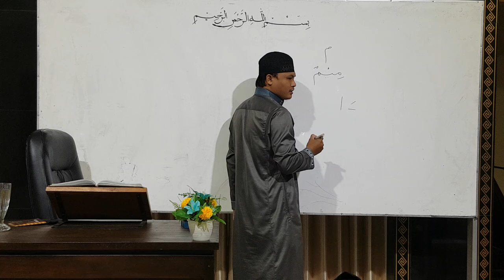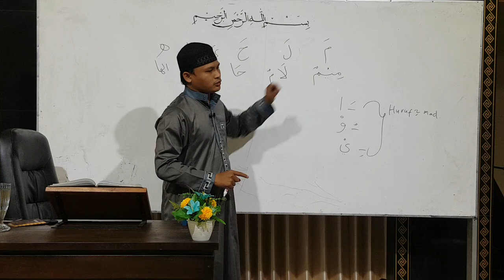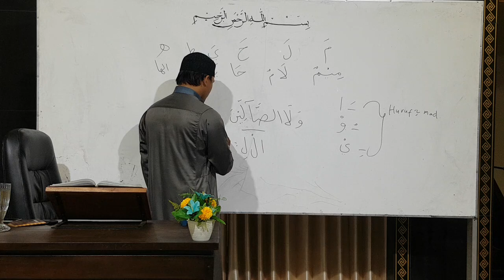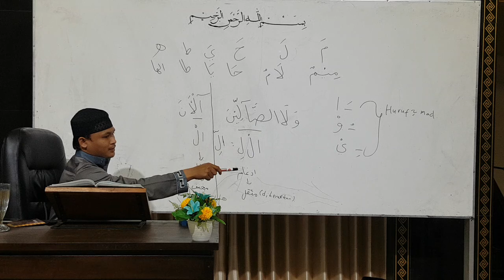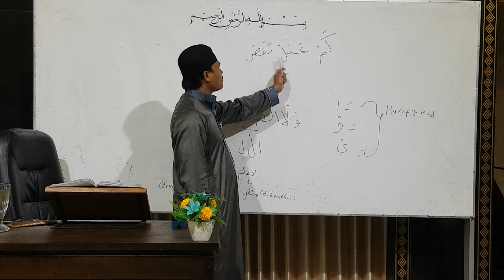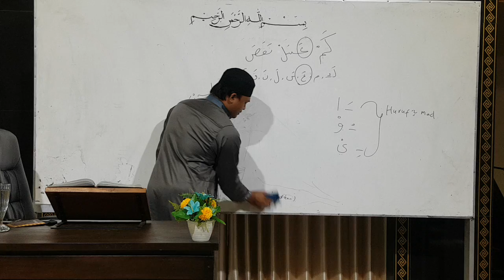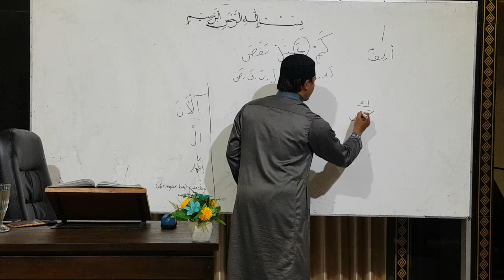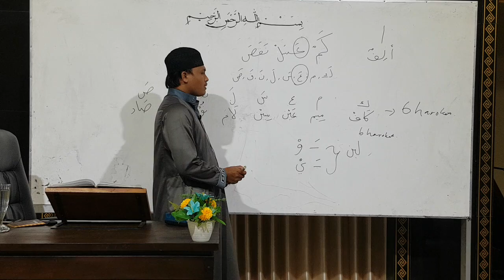Jenis-jenis Mad Lazim sesi ke 2 - Ustadz Ziyad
💐 Serial Video Pendek Kajian Sunnah Boyolali